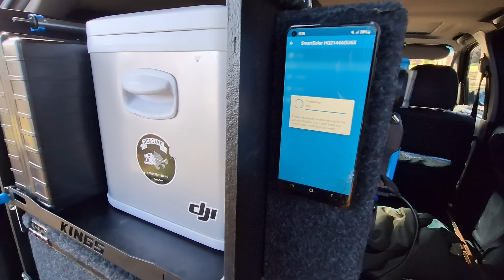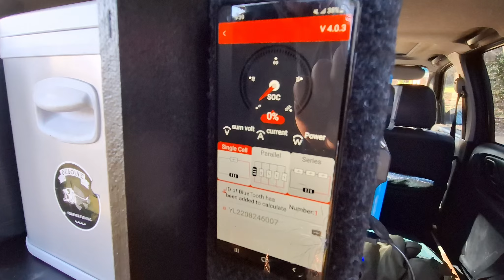ILLEGAL or Allowed: Holding White baiting Spots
The Corruption Behind New Zealand's Whitebait Crisis